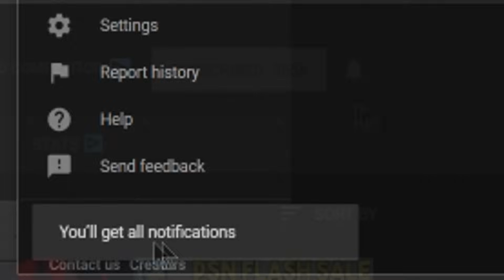Massive FREE Game UPDATE Out Now + NEW God of War Standalone Game/DLC RUMOR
SOURCES -
God of War Ragnarok DLC/Standalone Game Rumor -

TIME STAMPS -
0:00 - Intro
00:42 - God of War Ragnarok DLC/Standalone Game Rumor
06:07 - Massive Free Update
08:27 - Outro